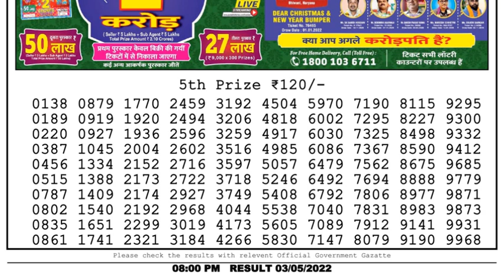Nagaland Lottery Sambad Live 8pm 03.05.22